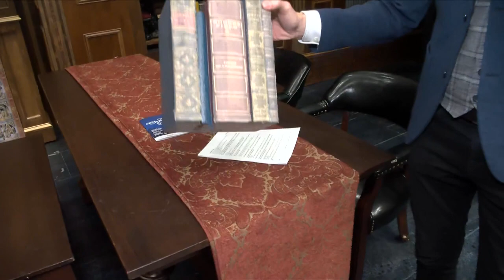"A Christmas Carol" returns to TheatreSquared